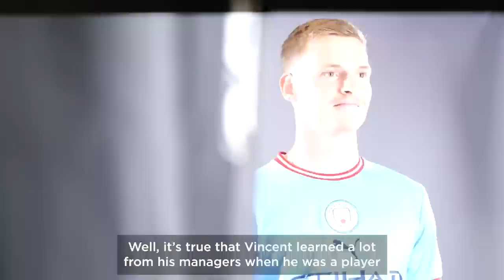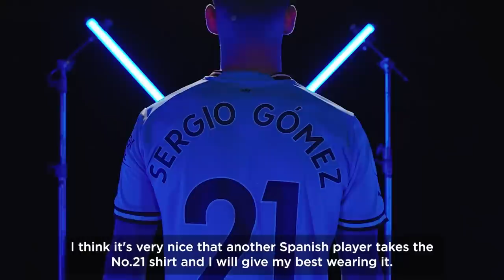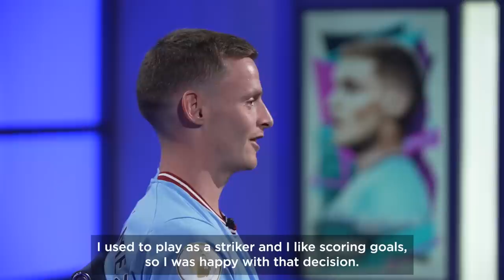Sergio Gomez | First Man City Interview!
Manchester City are delighted to announce the signing of Sergio Gomez on a four-year deal.

The 21-year-old Spanish defender joins from Anderlecht, with the left-back having made 49 appearances for the Belgian club across the 2021-22 campaign.

Sergio began his career as part of Barcelona’s youth set-up before leaving the Catalan club to join Bundesliga side Borussia Dortmund at the start of 2018.

He then subsequently spent two seasons back in Spain on loan at Huesca helping the Club earn promotion to La Liga at the end of the 2019/20 campaign before then joining Anderlecht in the summer of 2021.

Gomez went onto enjoy a fine individual campaign under the guidance of former Anderlecht boss Vincent Kompany and was subsequently voted as the Belgian club’s Player of the Year.